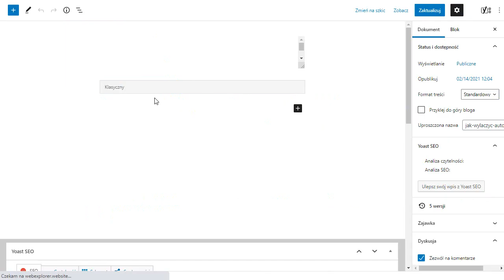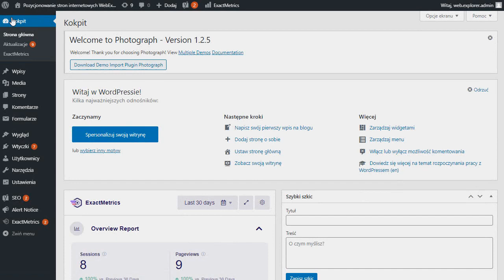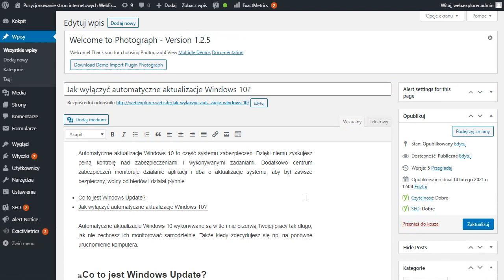Jak dodać i edytować kod HTML w WordPress?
Edycja kodu HTML w CMS WordPress jest możliwa zarówno na etapie dodawania i edycji treści, np. postów i stron, ale i edycji szablonu strony WWW.

Możesz edytować kod strony WWW edytując jej szablon w sekcji Wygląd - Edytor motywu. Jeśli dodajesz lub edytujesz wpis, skorzystaj z edytora kodu publikowanej treści lub wstaw nowy blok "Własny html".

Korzystając ze starego, klasycznego edytora HTML we wpisach WordPress edytujesz kod całej publikacji. To rozwiązanie jest wciąż bardzo wygodne i wielu administratorów stron woli w ten sposób edytować HTML.

Nowy edytor Gutenberg (domyślny edytor treści) oparty jest o model bloków. Kod HTML tak utworzonego wpisu jest o wiele bardziej złożony. Dlatego jeśli chcesz ułatwić sobie pracę z własnym HTML skorzystaj z dodatkowego bloku i wstaw go między innymi blokami tekstu.